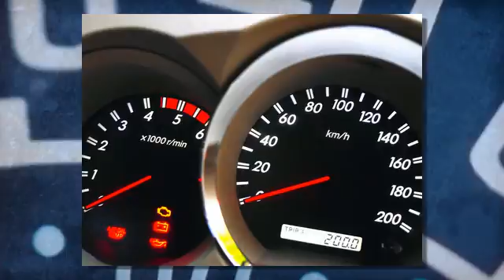Dick's Speed-O-Tach -- Tempe, AZ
Dick's Speed-O-Tach is your one-stop auto repair shop for gauges, clusters, odometers, speedometers and much more.